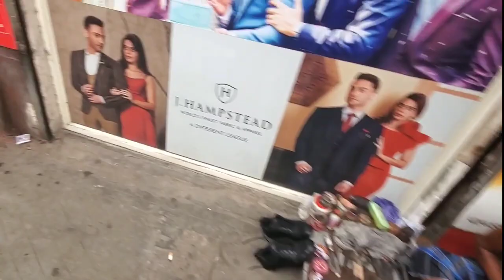Walking in B.B.D. Bagh area in Kolkata, India - 080623